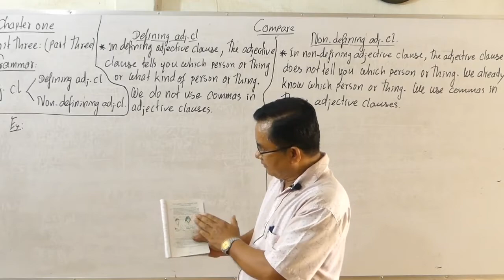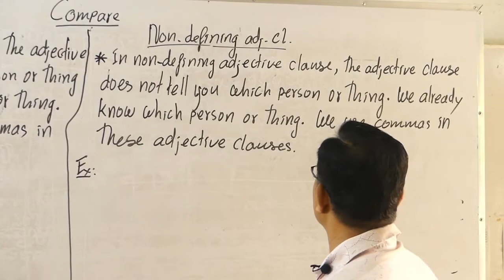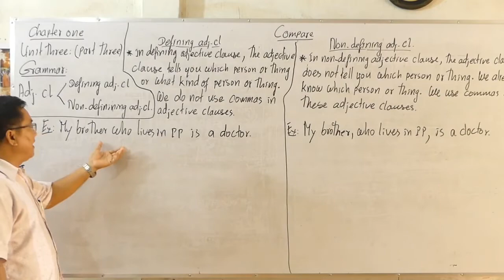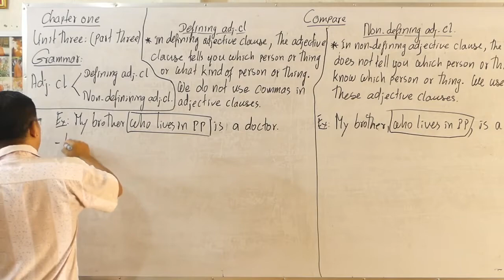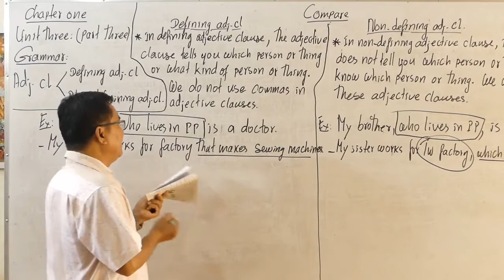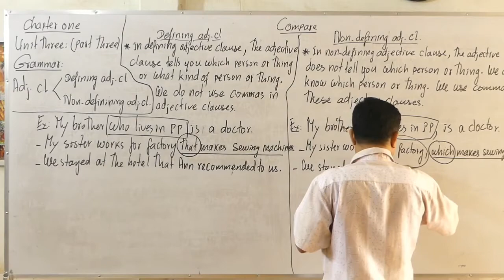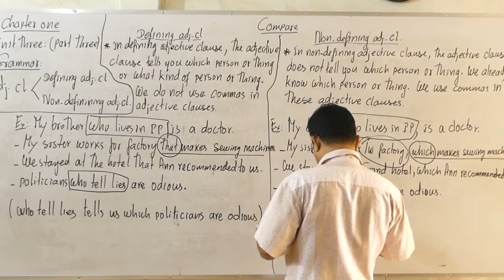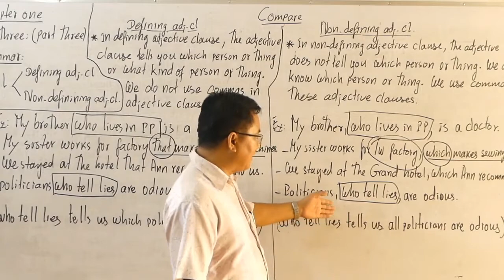#7 20200728 លោកគ្រូ ដេន មាស អង់ក្លេស ថ្នាក់ទី១២ទុតិយភូមិ